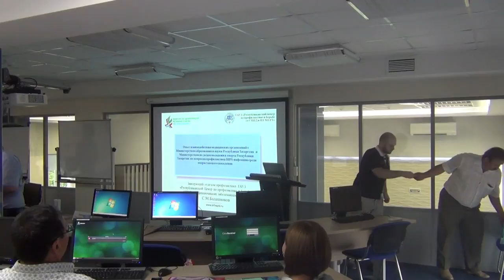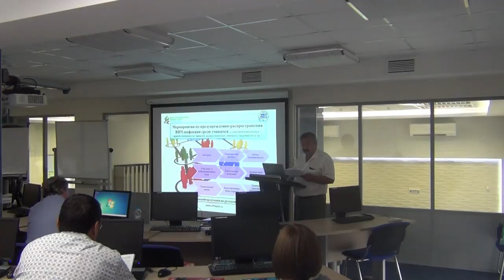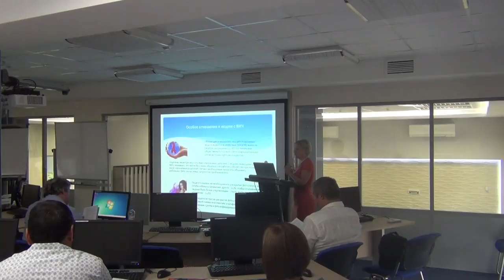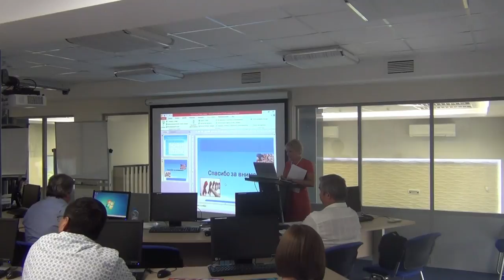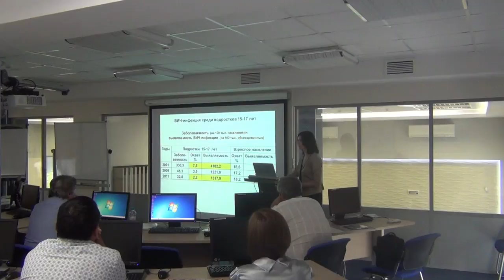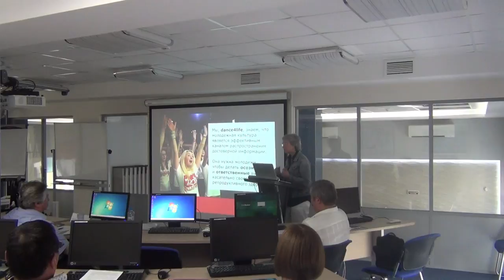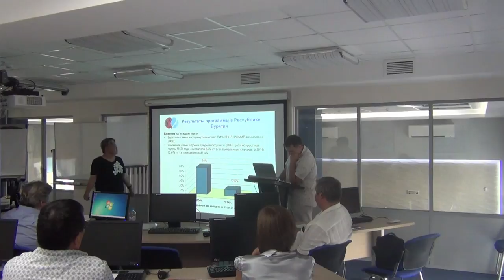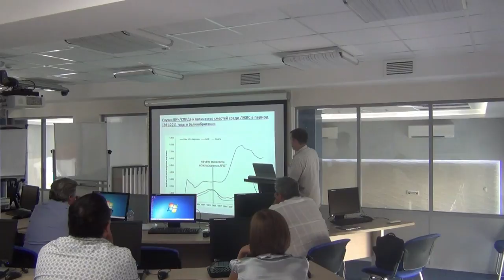Безопасная среда детства / Секция №3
Министерство образования и науки Российской Федерации 24-26 июня 2015 года  провела на базе МГТУ им. Н. Э. Баумана Всероссийскую конференцию «Актуальные проблемы профилактики асоциального поведения и формирования  культуры безопасного образа жизни обучающейся молодежи»